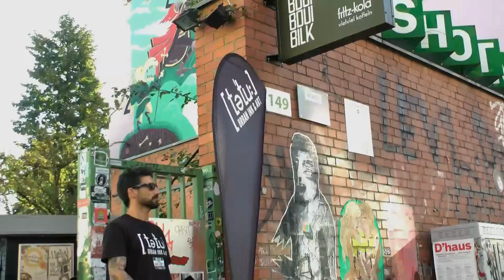Tae-Tu Urban Ink & Art Festival / Düsseldorf 24/25.09.2016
Tae-Tu Urban Ink & Art Festival im Boui Boui Bilk
the aftermovie is coming soon ;-)